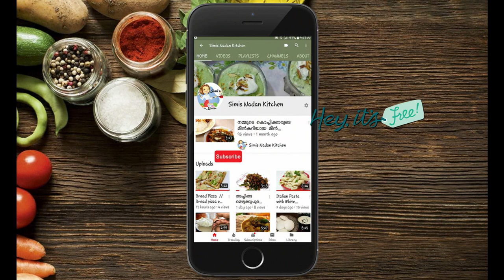Mango Ice Cream | 3 ചേരുവകൾ കൊണ്ട് നല്ല രുചിയുള്ള മാങ്ങ ഐസ്ക്രീം ഉണ്ടാക്കാം | Recipe No - 168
INGREDIENTS FOR MANGO ICE CREAM
1. Mango – 2 nos (pulp)
2. Fresh cream – 250 ml
3. Condensed milk – 1 cup